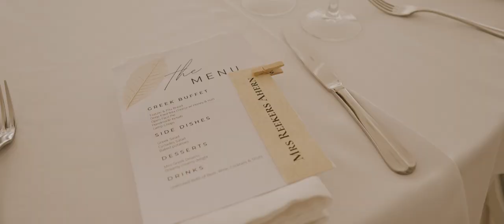OUR WEDDING (FULL FILM) | Santorini, Greece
The best day of our lives.